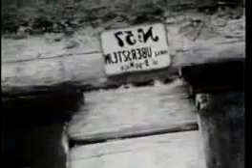Horodok Yiddish narration by Breine Kur Rabinovitz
Horodok (Haradok/Grodek/Gorodok) Yiddish narration by Brunia (Breine) (nee Kur) Rabinovitz